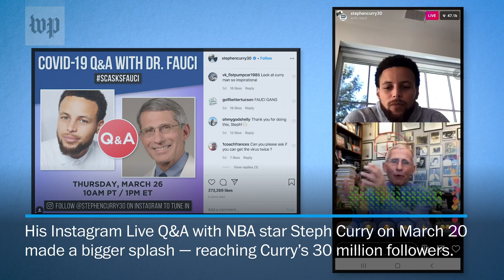Anthony Fauci’s many coronavirus interviews, from Steph Curry to Trevor Noah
Director of the National Institute of Allergy and Infectious Diseases Anthony S. Fauci is one of the leading expert voices on the coronavirus outbreak. He’s also cast a non-traditional net when it comes to covid-19 messaging.